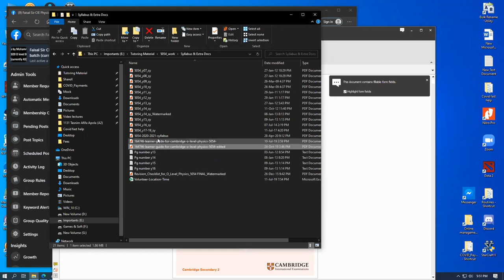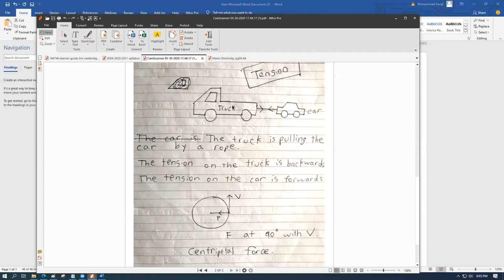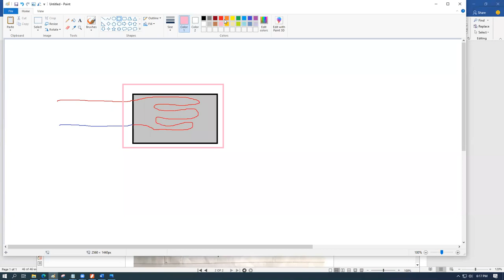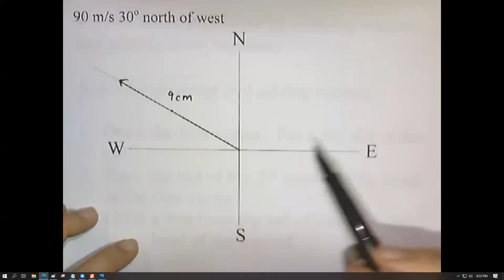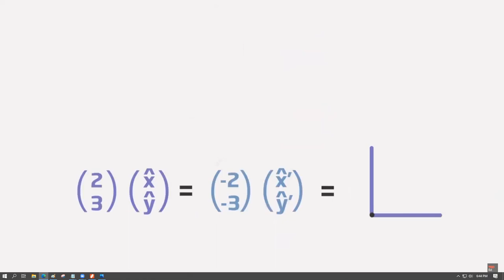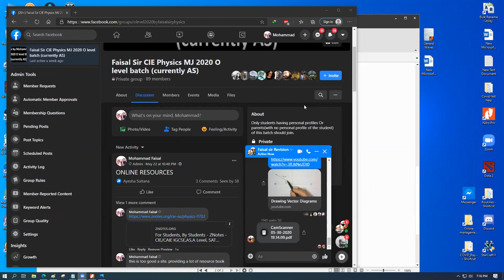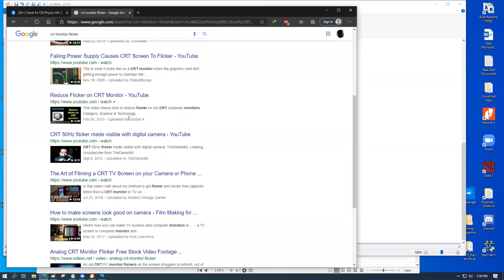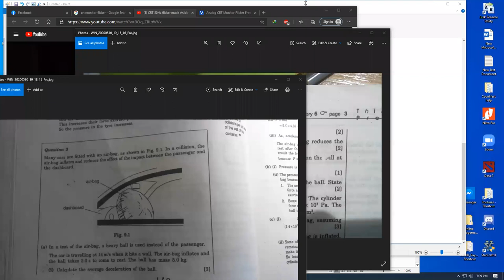Sunnydale revision class on 30.05.2020 5.30pm